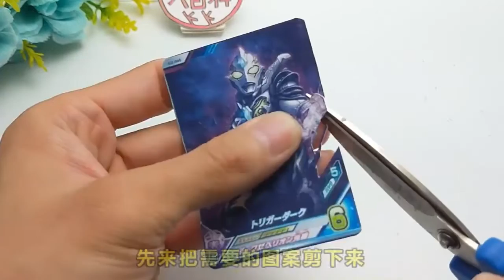26岁年轻小伙用激战卡做个黑暗特利迦真骨雕，迷你帅气关节手办！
26岁年轻小伙用激战卡做个黑暗特利迦真骨雕，迷你帅气关节手办！